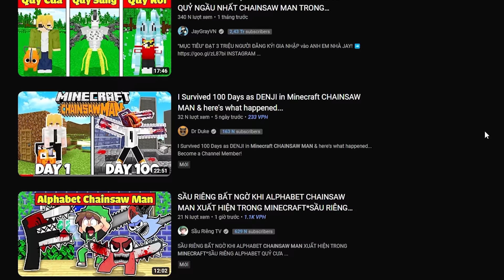100 NGÀY TRỞ THÀNH CHAINSAW MAN TRONG MINECRAFT MÌNH TIÊU DIỆT QUỶ SÚNG!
100 NGÀY TRỞ THÀNH CHAINSAW MAN TRONG MINECRAFT MÌNH TIÊU DIỆT QUỶ SÚNG!

📥 Addon/Mod/Map Trong Video:
Chainsaw Man Modpack:...

🗺 Minecraft Version: Forge 1.16.5
📀 Shader: BSL Shader
🎶 Soundtrack:

Introducing 0:00
Gameplay(Day 1-47) 1:05
Ending 32:04